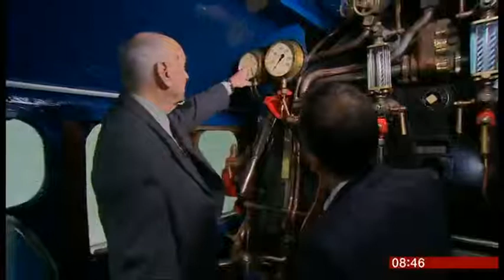The Railway Museum in York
I want one of these, please. Mallard still holds the world speed record for steam after 75 years. 3rd July 1938